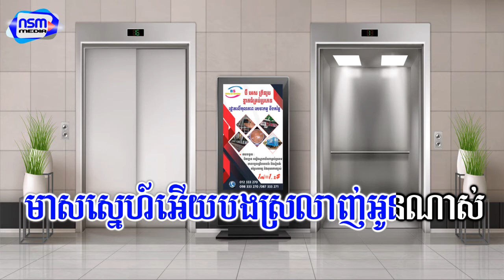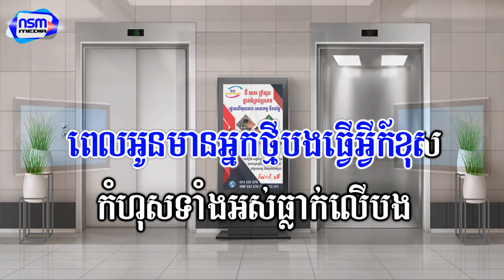ពេលអូនមានអ្នកថ្មីបងធ្វើអ្វីក៏ខុស ភ្លេងសុទ្ធ​​ | ប្រុស | Karaoke | Plengsot [ NSM Media ]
បទ៖ ពេលអូនមានអ្នកថ្មីបងធ្វើអ្វីក៏ខុស
អ្នកលេងភ្លេង៖ វ៉ាន់ដន
សម្រួលភ្លេងដោយ៖ វ៉ាន់ដន